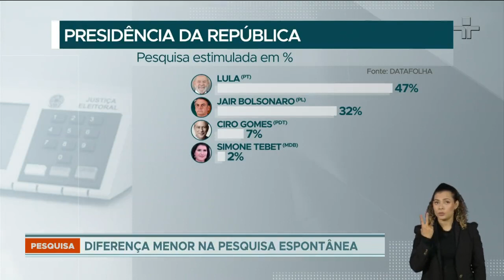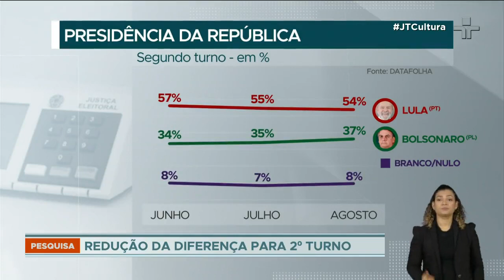Eleições 2022: apesar do avanço de Bolsonaro, Lula poderia garantir uma vitória já no primeiro turno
No questionário estimulado do DataFolha, quando é apresentado ao eleitor uma lista de candidatos, Lula (PT) tem 47% das intenções de voto.

Jair Bolsonaro (PL) tem 32%. Ciro Gomes (PDT), 7%, e Simone Tebet (MDB), 2%. Vera Lúcia (PSTU), 1%. O restante não pontuou. Brancos ou nulos somam 6% e 2% dos eleitores afirmam não saber.

Já na pesquisa espontânea, Lula tem 40% dos votos. Jair Bolsonaro, 28%. Ciro Gomes, 2%. Seguido por Simone Tebet, 1%. A união de todos os outros candidatos soma 2%. 6% afirmam que votariam em branco ou nulo. 22% dizem não saber.